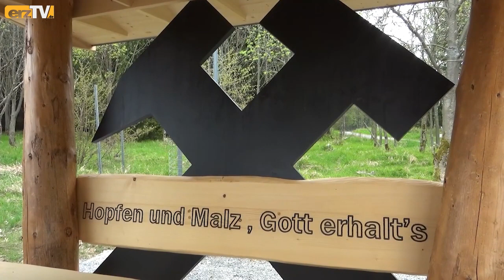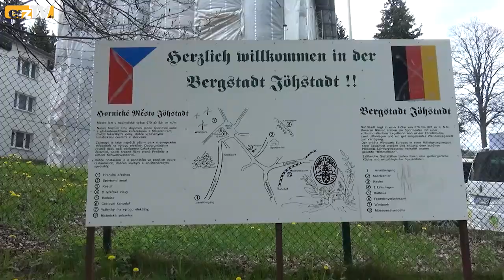Neuer Rastplatz auf Kammweg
JÖHSTADT: Der Tag des Wanderns wurde am 14. Mai auch im Erzgebirge - im wahrsten Sinne des Wortes - begangen. Mehrere geführte Touren haben dazu eingeladen, die Wanderschuhe zu schnüren und die Region zu erkunden. In Jöhstadt brach eine Wandergruppe mit Michael Gürtler von der Gästeinformation auf, um bei der offiziellen Einweihung des zweiten "Freiberger Rastplatzes" am Kammweg Erzgebirge-Vogtland dabei zu sein.